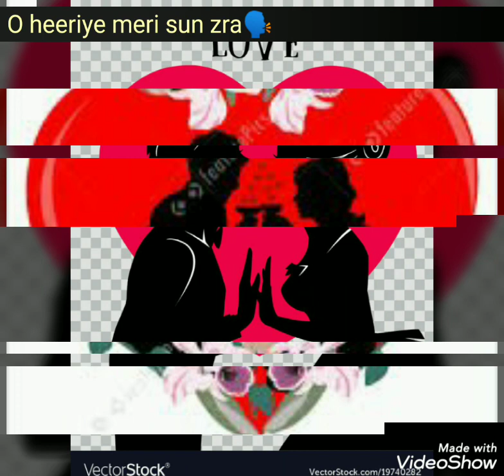O heriye meri sun zra Hai Ishq mera Sarfira Fasana stuts